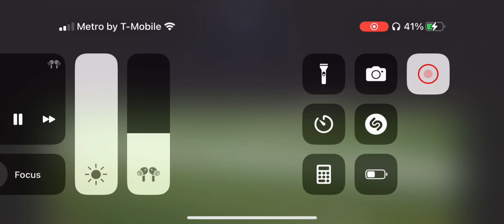Jose Lopez, Evergreen High School Class of 2024